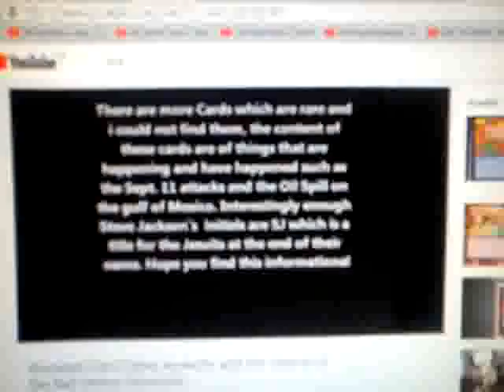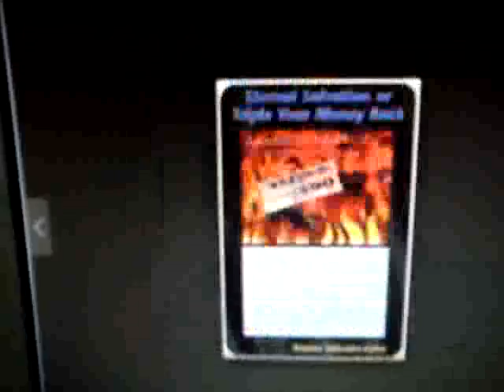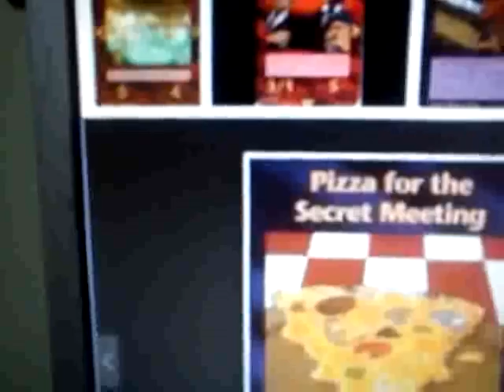BİZE SALDIRANLAR İLLUMİNATİ BOB GENİUS SATANİST CEMİYETİ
ARAŞTIRMALARIMA UYUYOR.AYRICA ET YİYEN MİKROBUN SIRRINI ÇÖZDÜM.CADI ORDUSU TUZAKLARA DEVAM EDİYOR.HEY İLLUMİNATİ KAÇ SIRRINI ORTAYA ÇIKARDILAR BU SÜLALELERİN ÖLMESİ  GEREKMİYORMU?AHA YÖNETEN ONLAR